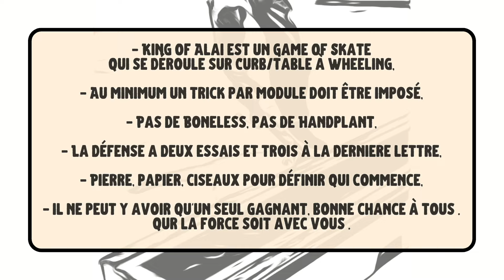Thomas Puig Vs George Poole : FINAL / King Og Alai #1